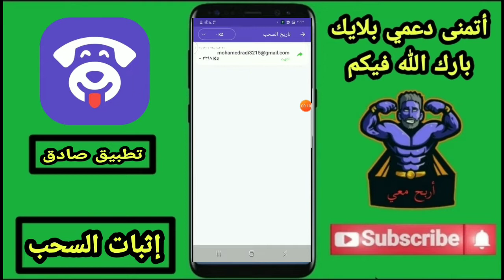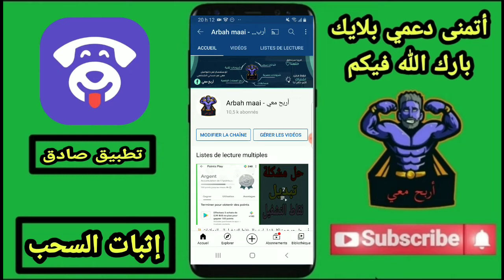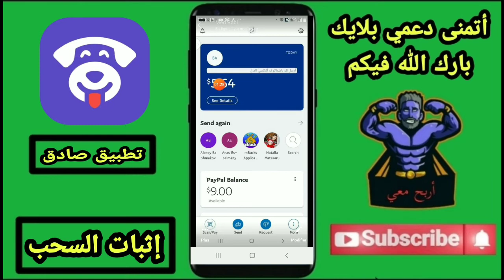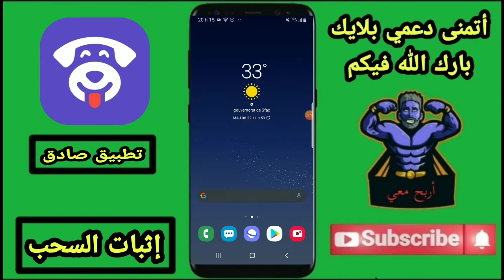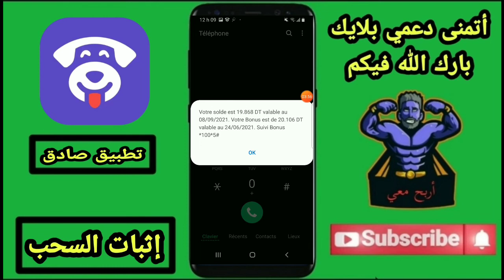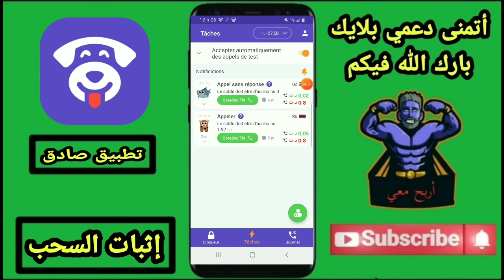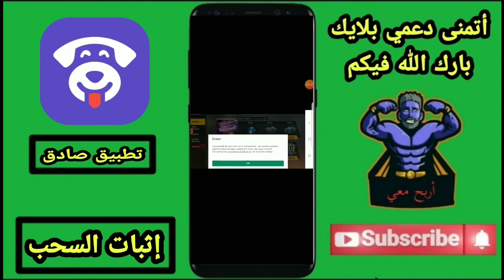سارعواا إثبات سحب 6 دولار من تطبيق أسطوري جدا 😱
وتعليق تحفيزي 💖
لو مازلت لم تشترك في القناة فاشترك من هنا 😱 :
رابط التطبيق :
كود الدعوة :
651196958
رابط حسابي الفيسبوك :
موقع إختصار الروابط الذي أستعمله حاليا :
الدعم المادي لتكبير القناة :
Titre : Invincible
Artiste : Deaf Kev
Auteurs-compositeurs : Holly Knight, Simon Climie
Concédé sous licence à YouTube par : AEI (au nom de NCS); Abramus Digital, UMPI, Featherstone Music (publishing), IMPEL, LatinAutorPerf et 14 sociétés de gestion des droits musicaux